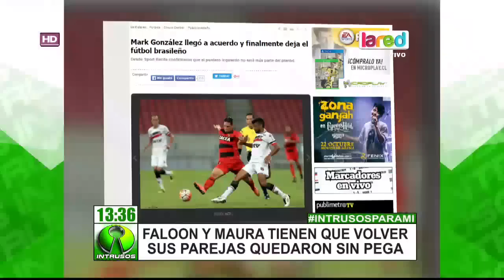Faloon y Maura tienen tienen que volver a Chile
Los destacados futbolistas chilenos, Mark González y Jean Paul Pineda,  maridos de las chicas faranduleras,  en estos momentos están pasando por una incertidumbre profesional debido a que han quedado sin contrato y sin trabajo ¿cómo ven la vida estas chicas faranduleras tras la cesantía de sus parejas?